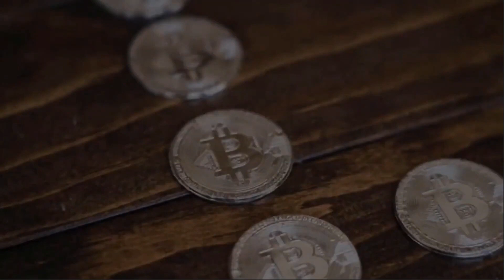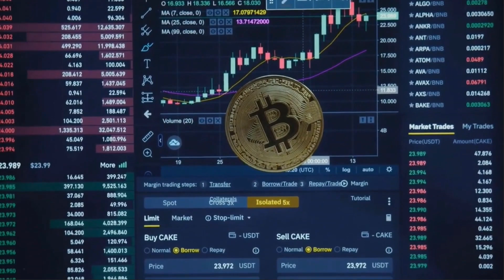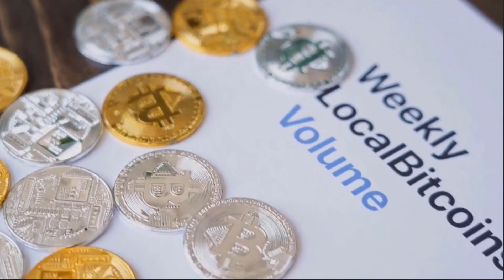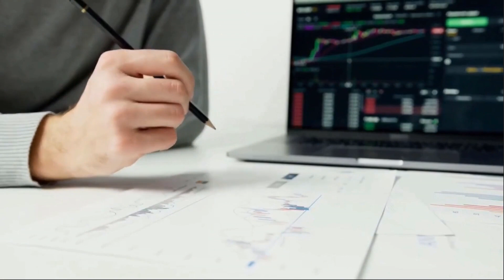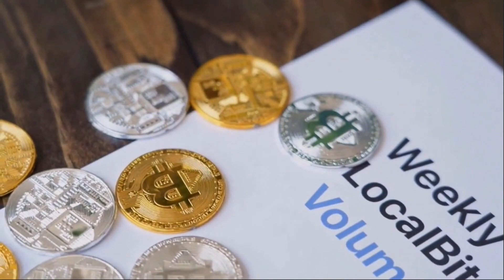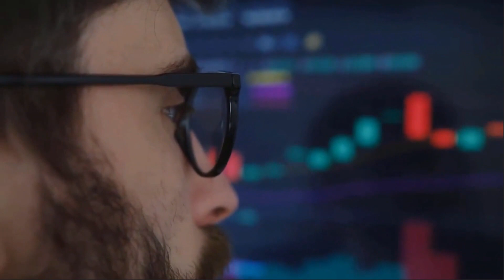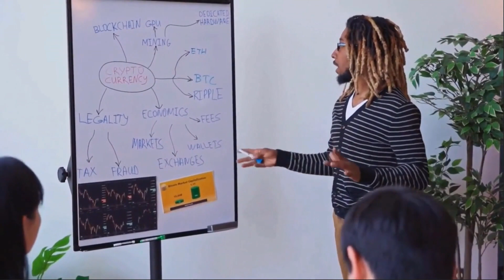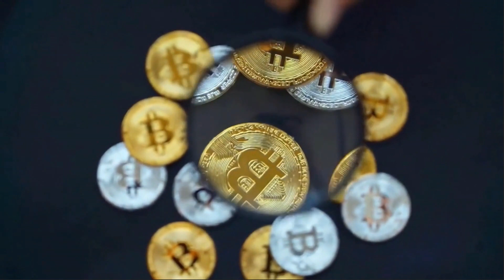ELON MUSK : THETA WILL GO UP BY 8000% HERE'S WHY?? - THETA PRICE PREDICTION 2023